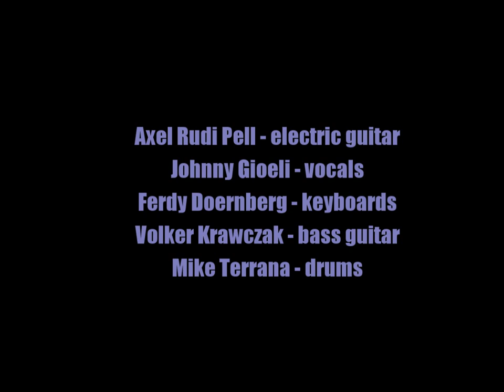Axel Rudi Pell:-'Follow The Sign'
From the album:-'Shadow Zone' (April 29th 2002)